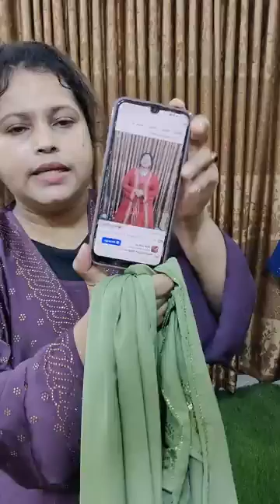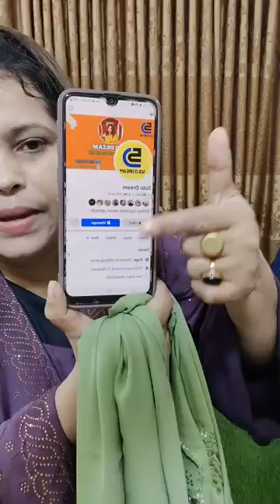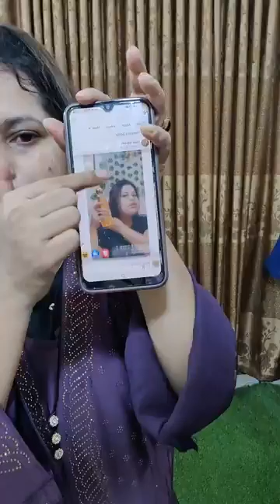নিউ কালেকশন মাত্র ৬৫০ টাকা থেকে শুরু বোরকা 😍😍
দৃষ্টি আর্কষণ...